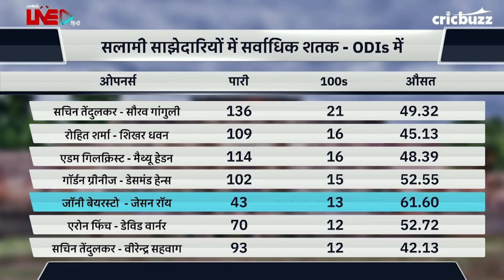कप्तान Kohli विपक्षी योजना को नाकाम करने के लिए कर सकते हैं batting order में बदलाव - Ajay Jadeja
Virender Sehwag और Ajay Jadeja का मानना, भारतीय कप्तान Kohli को England की योजना को नाकाम करने के लिए बल्लेबाज़ी की रणनीति में कर सकते हैं बदलाव, जैसे की आक्रामक बल्लेबाज़ों को क्रम में ऊपर भेजना और यह गेम चेंजर हो सकता है।